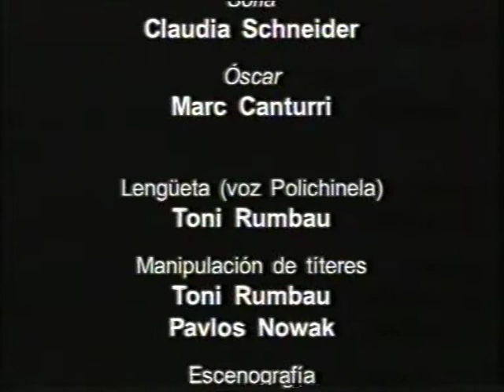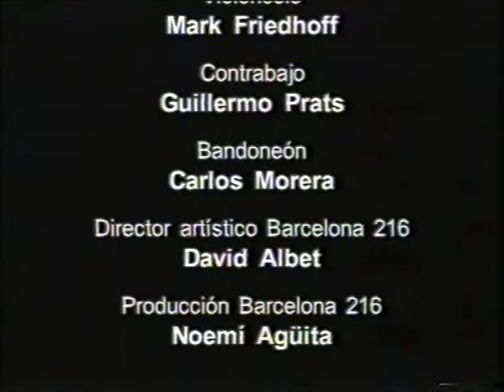"Euridice y los Títeres de Caronte" - final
Fragmentos de la ópera "Euridice y los Títeres de Caronte" - Escena final
Ópera para mezzosoprano, barítono y titiritero.
música de JOAN ALBERT AMARGÓS
idea y libreto de TONI RUMBAU
Dramaturgia y dirección de escena de Luca Valentino
Con la orquesta Barcelona 216
cantantes:
CLAUDIA SCHNEIDER
MARC CANTURRI
lengüeta (voz de Polichinela)
TONI RUMBAU
manipulación de los títeres
TONI RUMBAU y PAVLOS NOWAK
dirección de escena
LUCA VALENTINO
ayudante de dirección
ANNA LLOPART
escenografía
JOSÉ MENCHERO
ayudante de escenografía
GABRIELE PRANZINI
iluminación
QUICU GUTIÉRREZ
técnico de iluminación:
MARCELO SPINELLI
construcción de los títeres
AGUEDA MIGUEL, MARIONA MASGRAU,PAVLOS NOWAK
management DIETRICH GROSSE
producción ejecutiva
JAUME GRAU
producción
FESTIVAL GREC 2001/PRODUCCIONS CALIBAN/TEATRE
METROPOL/LA FANFARRA
con la colaboración de ANTONIO MIRO
Grabación realizada el 9 de julio de 2001, en la Capella dels Àngels de Barcelona, durante el Festival Grec'2001